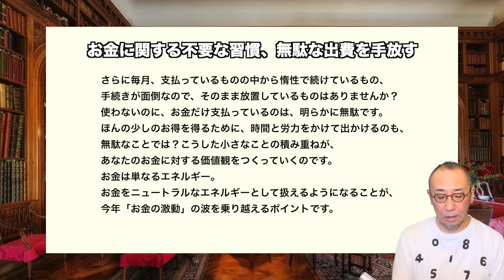第119回「2024年の実質スタート2月を前に、今年いちばん大切なメッセージとは？」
毎週恒例の数秘波乗りウイークリーメッセージ。数秘で診る「9:完結」の月である1月は、「終わりの始まり」。そんな1月最後の週となる今週の数秘波乗りメッセージは、『お金に関する不要な習慣、無駄な出費を手放す』こと。お金に関する習慣やルール、思い込みに縛られていませんか？コスパがいいとか、お買い得は本当にいいこと？そのお得意識は、あなたを本当に豊かにしてくれているでしょうか？2024年は2月の節分以降が実質スタート！その2月を前にして、改めて今年いちばん大切なメッセージを「数秘オラクルカード」を使って、占ってみましょう～♪

　【新商品誕生！】【数量限定！】
★はづき虹映の「日めくり」　数秘チャンネルメッセージ2024　「8:充実・収穫」の年Ver.
◎詳細・お申し込みはコチラから～♪　　【送料無料】【とってもお得な2冊セットも！】